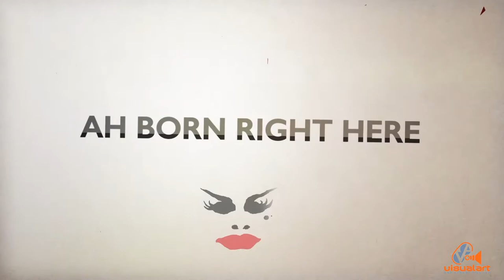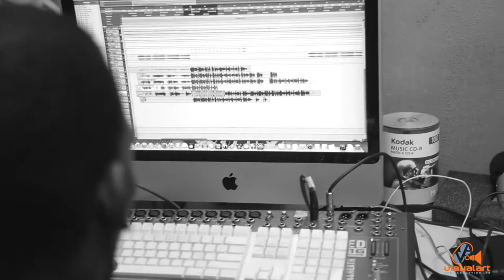Ah born right here - Cecilia Salazar - Lordstreet Productions - VA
LordstreetTheatre MISS MILES (the stage play) by Tony Hall and the Lordstreet Theatre Company, featuring Cecilia Salazar, opened at The Little Carib Theatre, Port of Spain, in October 2011. MISS MILES appeared in The Barrack Yard Tent Experience for the 2015 calypso season singing a song composed by Black Stalin for Gene MIles. Gene sang the song in Lord Kitchener's Kaiso Revue that same year.
This short is produced by: Visual Art & Production
Producer - Naima Mohammed
Shoot & Edit - Timmy Mora
Technical Asst. - Justin Hadeed
Graphics: Christian Duff
Music Producer: Navid Lancaster
Studio Engineer: Lyndon Andrews
MISS MILES mask: MINSHALL
Photographs: Pablo Delano, Bunty O'Connor, Caroline Taylor, Maria Nunes.